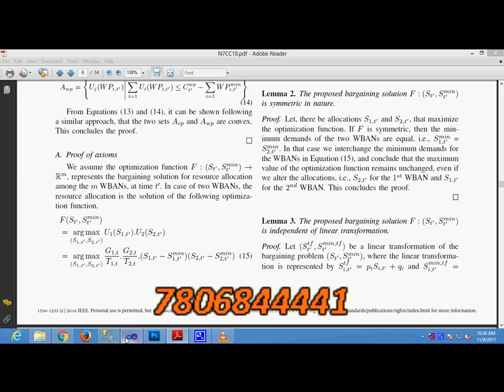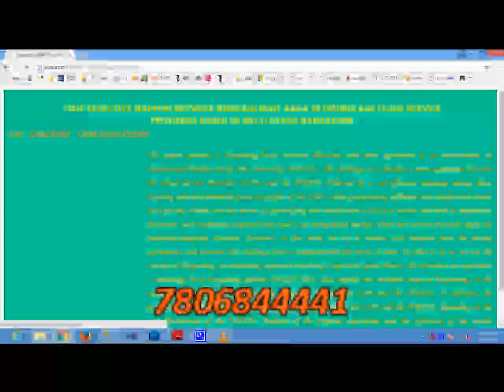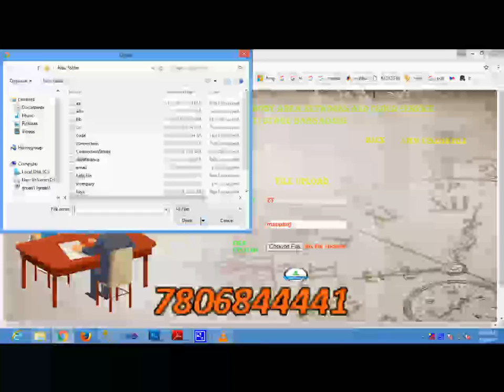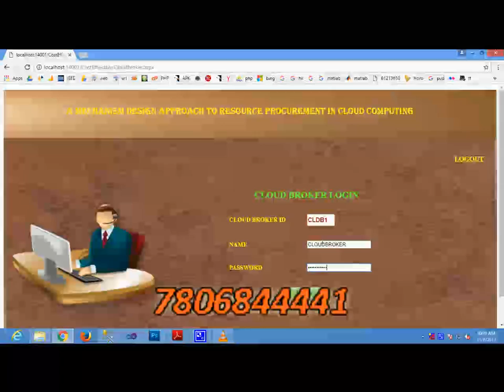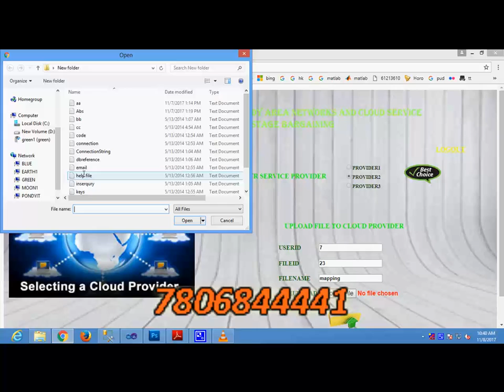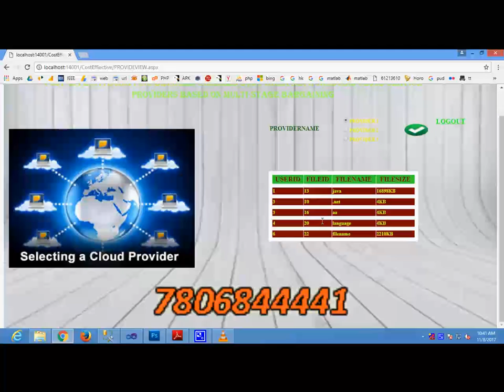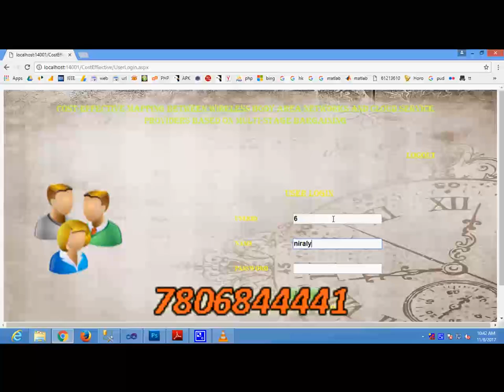Cost-Effective Mapping Between Wireless Body Area Networks and Cloud Service Providers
Cost-Effective Mapping Between Wireless Body Area Networks and Cloud Service Providers Based on Multi-Stage Bargaining

 * Complete Source Code
 * Complete Documentation
 * Complete Presentation Slides
 * Flow Diagram
 * Database File
 * Screenshots
* Execution Procedure
 * Readme File
* Video Tutorials
* Supporting Softwares

Support Specialization
 * 24/7 Support
 * Ticketing System
 * Voice Conference
 * Video On Demand
 * Remote Connectivity
 * Document Customization